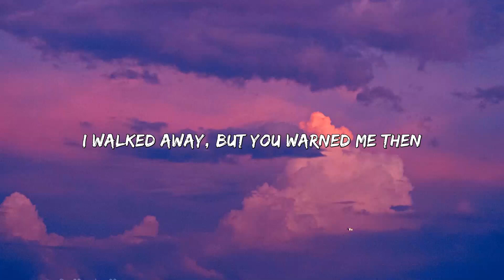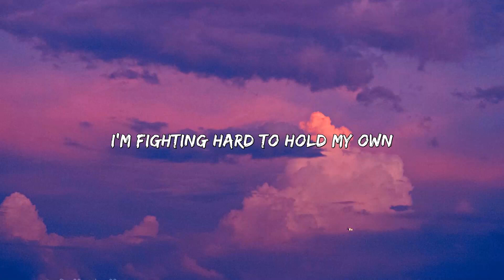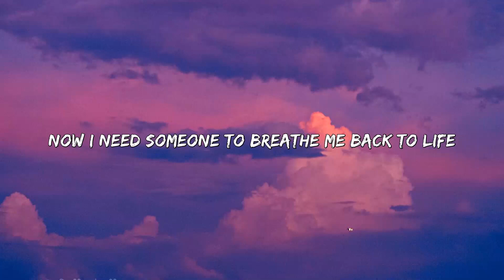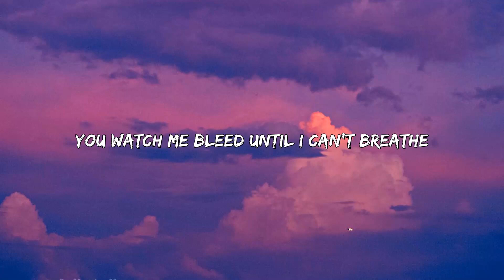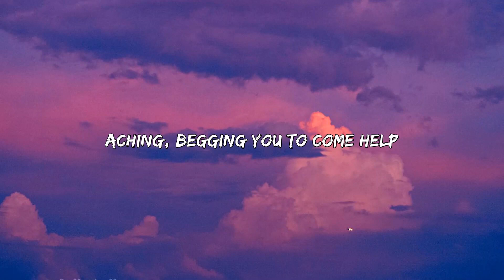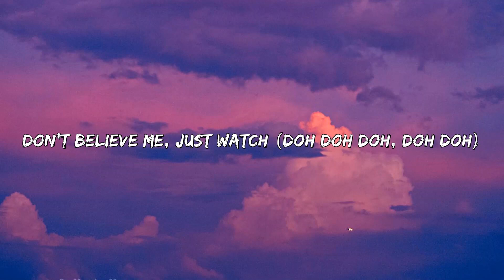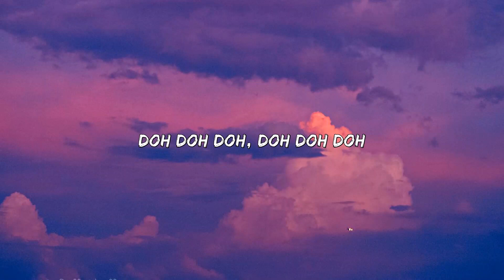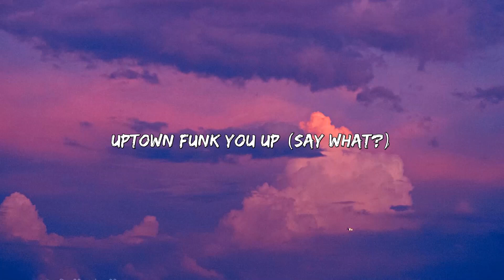Måneskin - Beggin' (Lyrics) | Shawn Mendes, Mark Ronson, Bruno Mars, ...(Mix Lyrics)